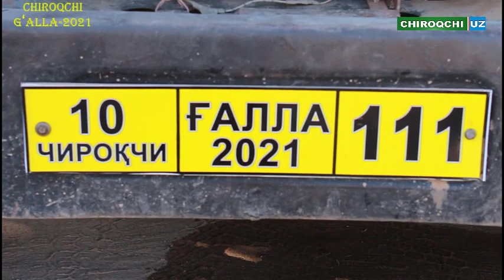Чироқчи тумани ғаллакорлари жорий мавсумда 8600 гектар майдонда ғалла етиштирди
Чироқчи тумани ғаллакорлари 8600 гектардан ортиқ майдонда ғалла етиштирди